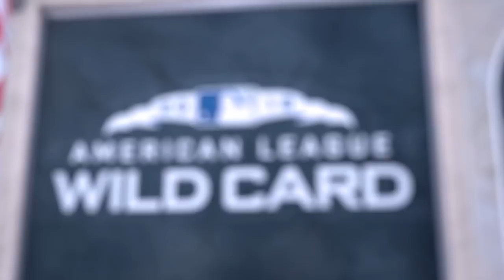J.A. Happ keeps unbeaten streak alive to move to 7-0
J.A. Happ has still not lost a game since joining the Yankees at the 2018 trade deadline.